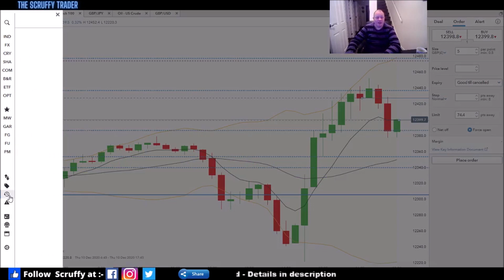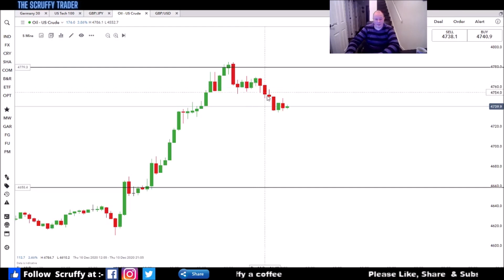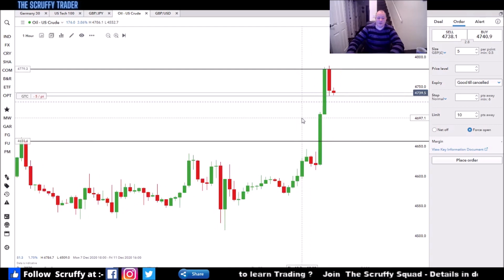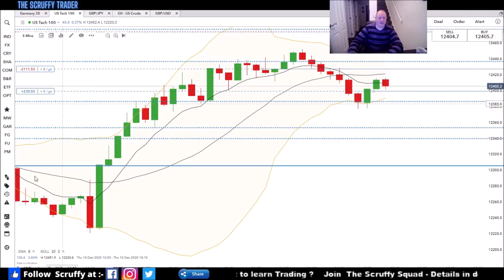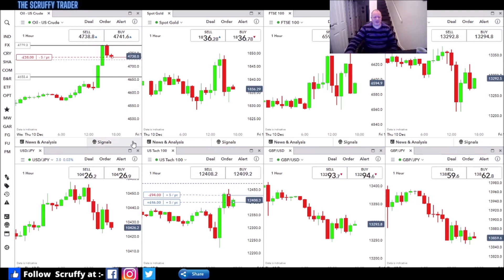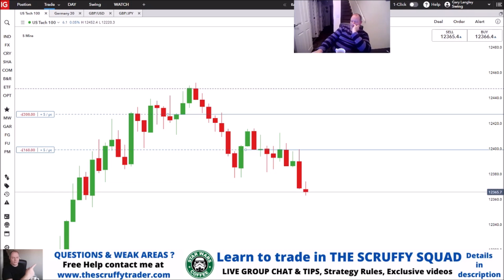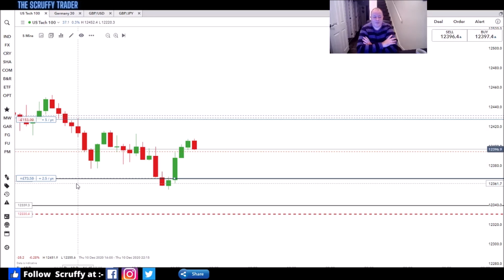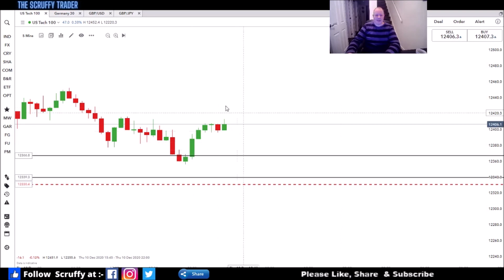HOW TO TRADE FOREX END OF NIGHT AFTER WORK